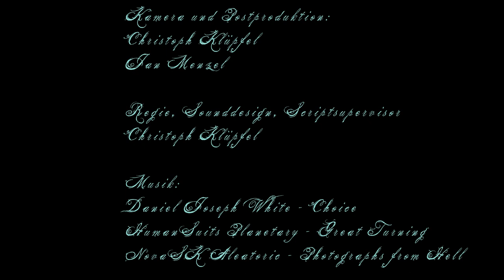Lebende - Tote auf Urlaub Dokumentation Sankt Peter Straubing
"Lebende - Tote auf Urlaub"

Gefilmt vor Ort in Sankt Peter, Straubing.

Franz Alzinger
Hans Vicari
und
Werner Schäfer

Schnitt:
Christoph Klüpfel
Jan Menzel

A-Kamera:
Jan Menzel

B-Kamera, Steadycamoperator:
Christoph Klüpfel

DIT:
Jan Menzel

Farbkorrektur und Visuelle Effekte:
Christoph Klüpfel

Tondesign und Tonmischung:
Christoph Klüpfel

Regie und Scriptsupervision:
Christoph Klüpfel

Gefällt dir der Look des Filmes? Schau doch mal im Shop vorbei und probiere die LUTs für deine Farbkorrektur.
Diese geben dir einen ganz besonders düsteren Look für deine Videos und Filme.
Kein Interesse aber du kennst jemanden der`s brauchen kann?
Dann teile es gerne.

Mein Buch "Highspeed-Fotografie für Jedermann" (German language only):